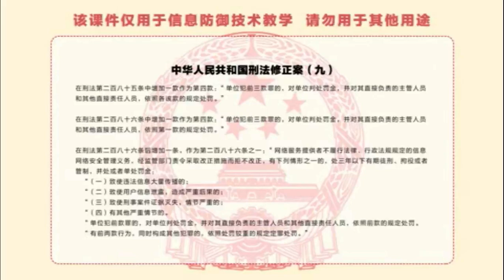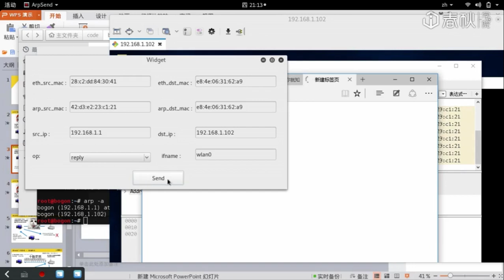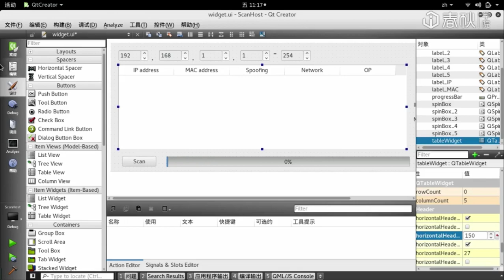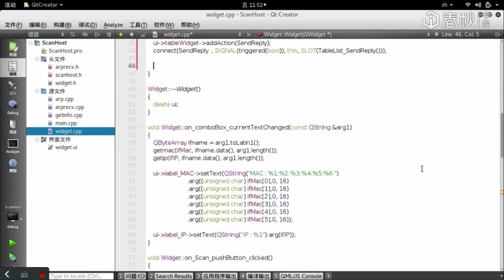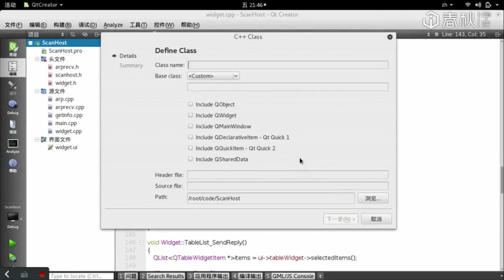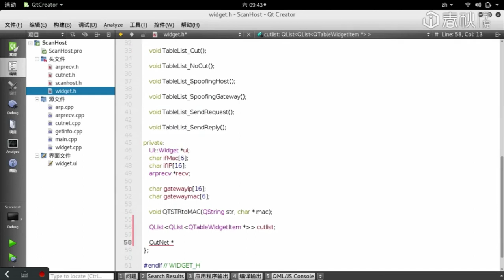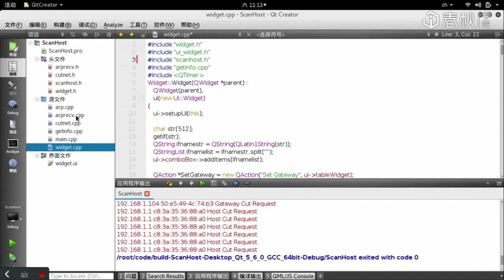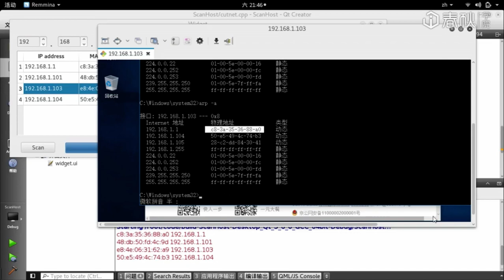网络剪刀手编写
课程目录：
第一章：基础网络模型
课时1 课程简介
课时2 基础网络模型
课时3 网络分析工具使用
第二章：移花接木 — ARP协议
课时1  ARP协议基础编程
课时2 主机存活扫描工具编写
课时3 网络剪刀手编写
第三章：不可靠的代价 — UDP协议
课时1 IP协议、UDP协议基础
课时2  UDP协议基础编程（一）
课时3 UDP协议基础编程（二）
课时4  UDP拒绝服务攻击工具编写（一）
课时5  UDP拒绝服务攻击工具编写（二）
课时6  DNS放大攻击工具编写（7倍）（一）
课时7  DNS放大攻击工具编写（7倍）（二）
课时8  DNS放大攻击工具编写高级篇（51倍）（一）
课时9 DNS放大攻击工具编写高级篇（51倍）（二）
第四章：太可靠的问题 — TCP协议
课时1  TCP协议基础（一）
课时2  TCP协议基础（二）